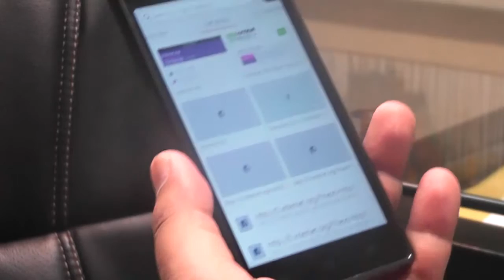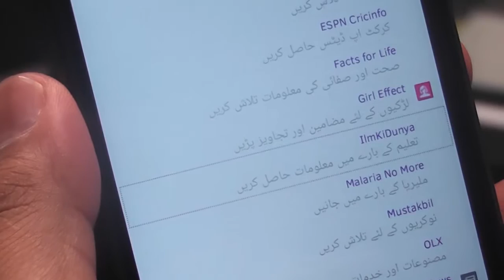ilmkidunya.com browse free at Telenor without data charges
ilmkidunya.com can be accessed freely from anywhere around the country at Telenor connection without any data package activation or any other subscription charges.